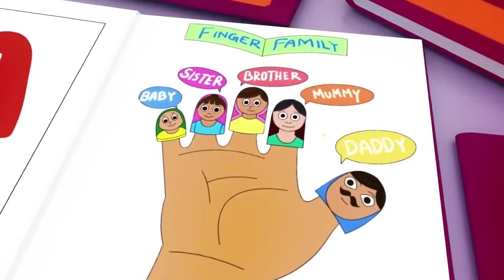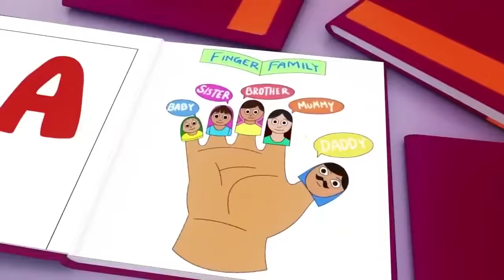Wheels on the Bus, Old Mac Donald, ABC song ,Baby Bath Song, CoComelon, Nursery Rhymes & Kids Songs